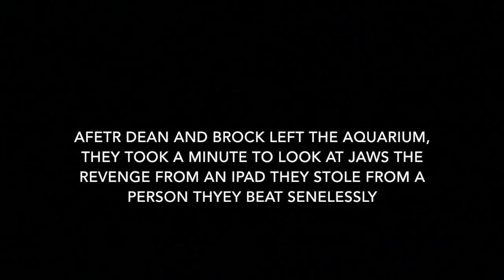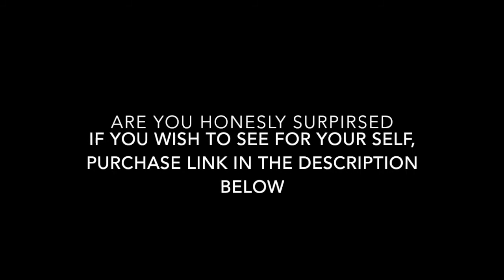Unscripted Unhinged, and Uncut Sequelities: Jaws the Revenge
Moments after leaving the Abandoned Seaworld Aquarium, Dean and Brock watch the last Jaws Movie and give their thoughts on it. I think you know what they are going to say.